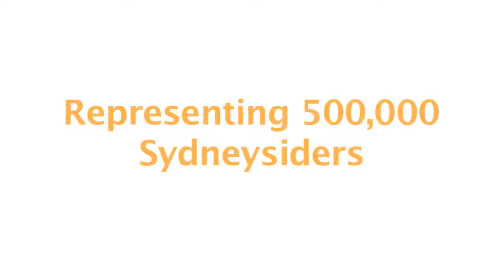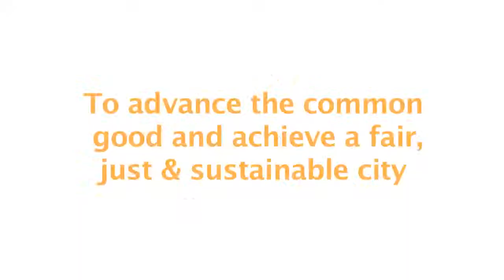Sydney Alliance Founding Assembly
On 15th September 2011 the Sydney Alliance was launched. Here are some highlights.